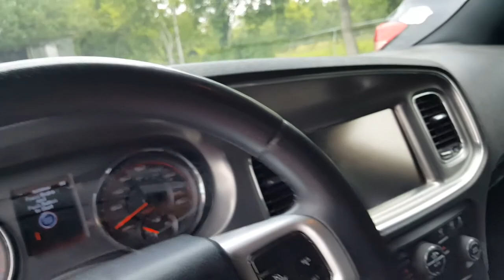Charger Needs Repairs